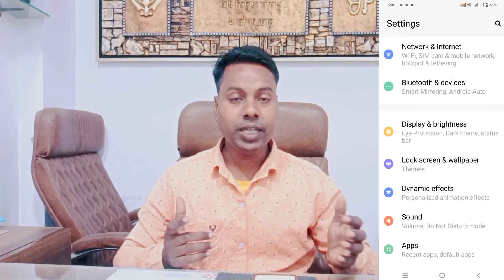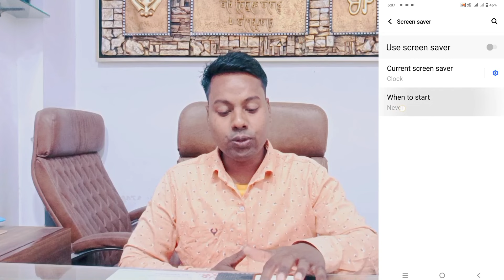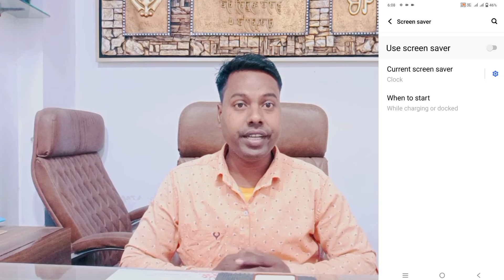How To Vivo Y16 Screen Sever Setting ll How To Use Clock And photos Screen Sever Vivo Y16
How To Vivo Y16 Screen Sever Setting
How To Vivo Y16 Screen Sever Clock And Photos Setting
How To Vivo Y16 Clock And Photo Use  Screen Sever
How To Screen Sever Setting Clock And Photo Vivo Y16
Vivo Y16 Screen Clock Setting
Vivo Y16 Off Screen Pe Clock Setting Kaise Kare